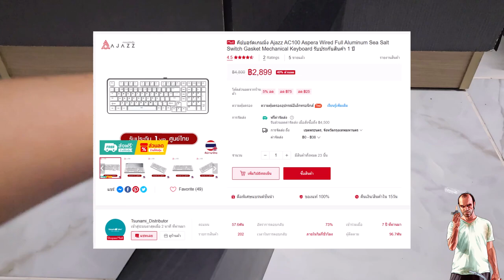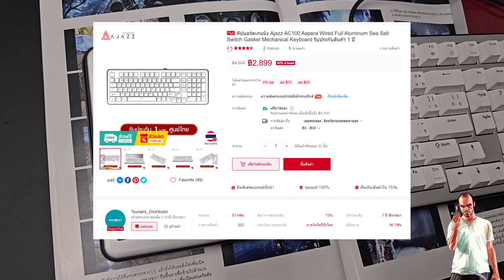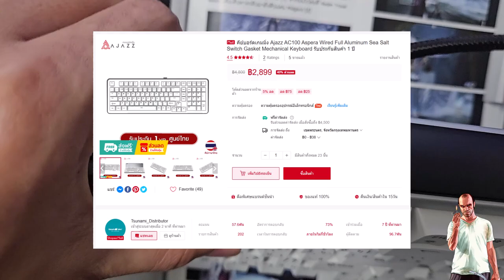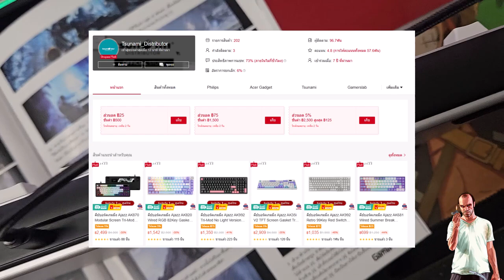รีวิวป้ายยา! คีย์บอร์ดตัวท็อป สุดเจ๋ง Ajazz AC100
คีย์บอร์ดเกมมิ่ง Ajazz AC100 Aspera Wired Full Aluminum Sea Salt Switch Gasket Mechanical Keyboard

FEATURE
GASKET STRUCTURE
WIN/MAC COMPATIBLE
FULL HOTSWAPPABLE
FULL ANTI-GHOST
Full Aluminum Design

ขอขอบคุณรีวิวดีๆจากช่องช่อง JOETHz  🙏